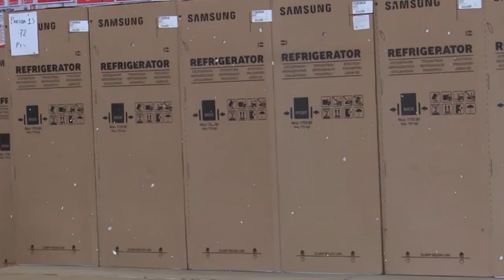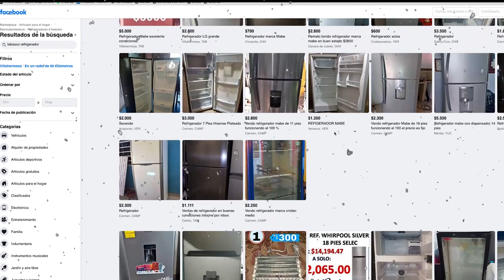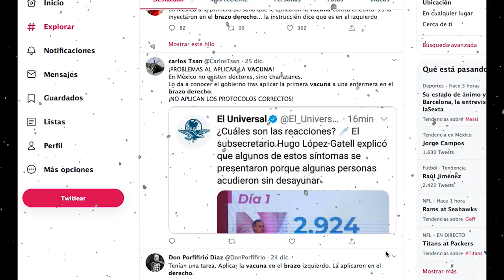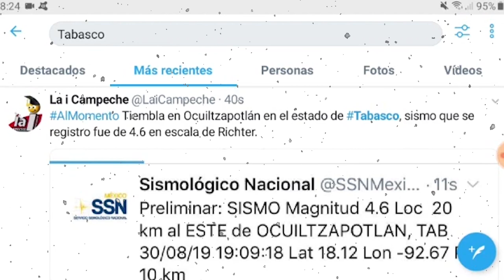Resumen de la semana (21- 27 diciembre 2020)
Este resumen fue musicalizado, por las luce navideña de mi tía may, les agradezco el exito

Y feliz año porque ya se fue 2020, me muero por que sea 1 de enero y ya no haiga el covid